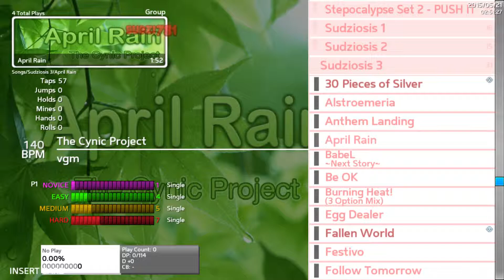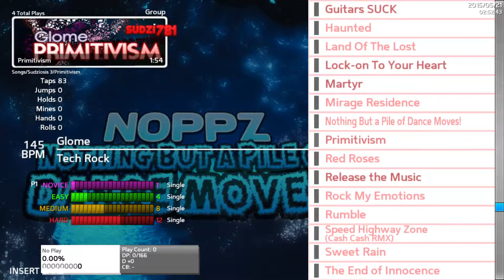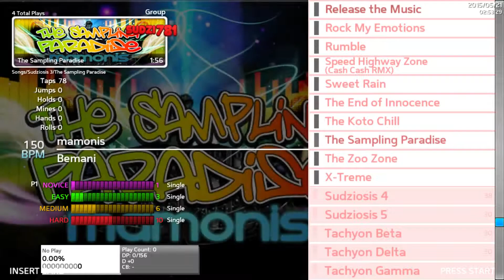Sudziosis 3 Preview